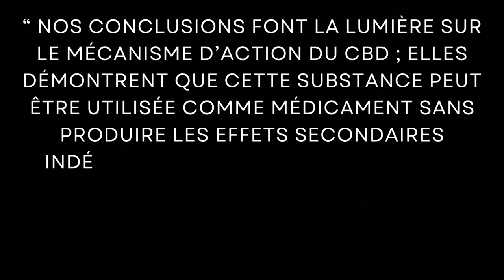Cannabis et douleurs physiques. Mythes et réalités.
Yo les khey ! Aujourd'hui on va parler du lien qu'il peut y avoir entre la douleur physique et l'utilisation de cannabis.
 On va voir ce qui est faisable et ce qui ne l'est pas.

“On n’est pas en train de nier les problèmes liés à l’usage. Si on veut s’outiller pour les prévenir, et quand ils sont là, pour les traiter, on est mieux dans un contexte légal.”
      Line Beauchesne, professeure, Université d'Ottawa